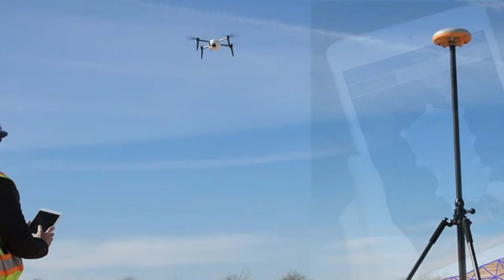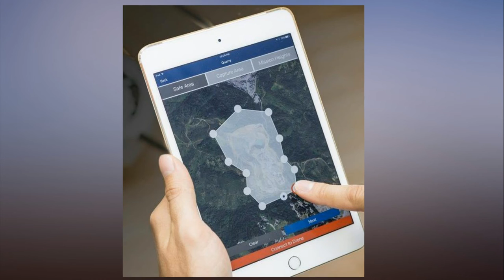Industrial drone company Kespry raises $31 million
Industrial drone platform provider Kespry has raised $31 million in a series C round of funding led by G2VP, with participation from Cisco Investments, Shell Technology Ventures, Lightspeed Venture Partners, DCM Ventures, Spectrum 28, and H. Barton Asset Management.

Founded out of Menlo Park in 2013, Kespry targets industries such as mining and construction with an automated system that uses unmanned aerial vehicles (UAVs) to capture and process imagery of sites from the skies above. The system includes everything needed to complete the inspection, including the drone and an iPad, and the user can draw out an area for analysis with their finger. The Kespry drone then works out a flight path and does the rest, with on-board lidar sensors helping it avoid any obstacles it encounters. It also taps AI and machine learning to deliver analytics and insights based on its findings.

Above: Kespry platform in action

Up until now, Kespry had raised around $38 million in outside funding, and with its latest cash infusion it plans to invest in sales, marketing, and R&D. The company also said that it plans to expand into more industries, including the energy utility sector.